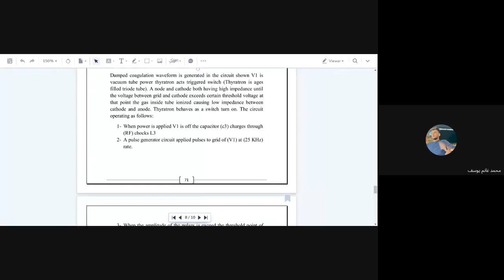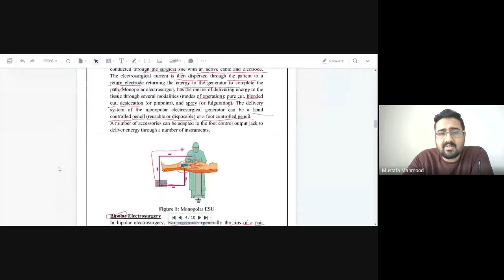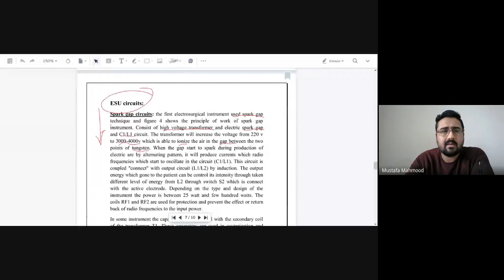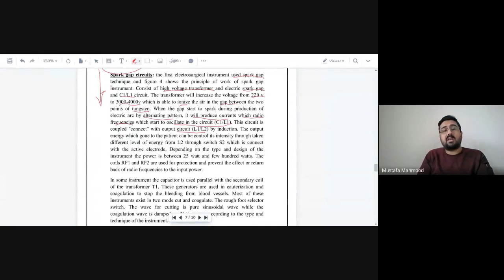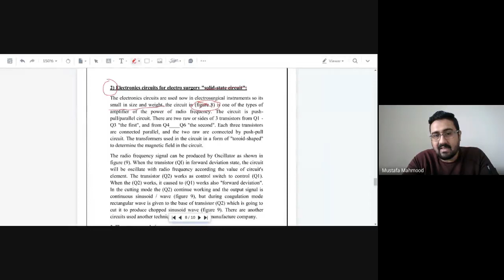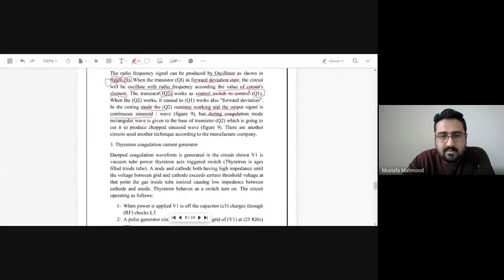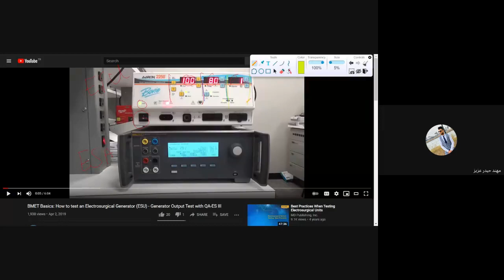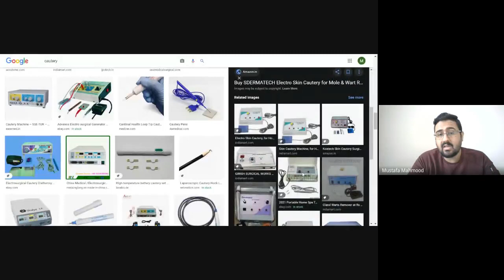Electrosurgical Unit (Group B - Part 2)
Group B, Part 2
الفديو المسجل لمحاضرة الاجهزة الطبية النظري.
المحاضرة السادسة الجزء الثاني.
Electrosurgical unit